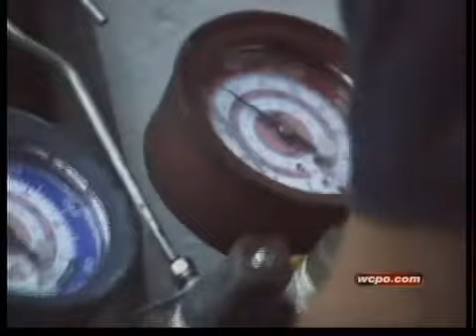Heat wave a burden for those with no A.C.